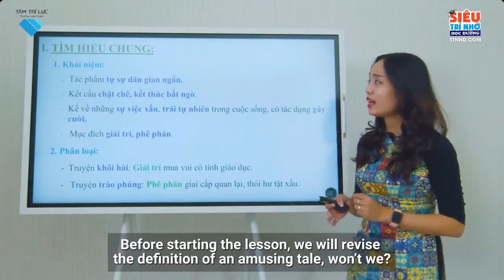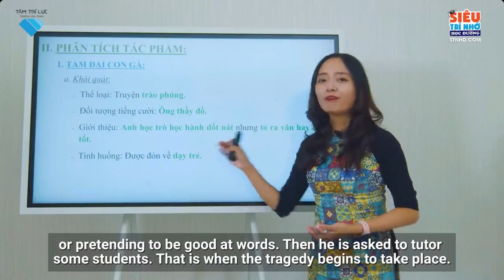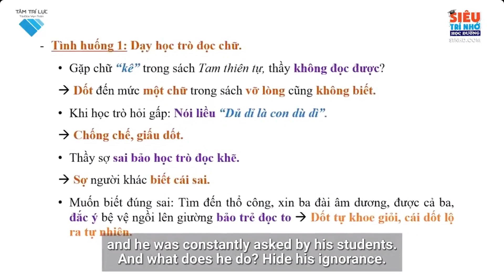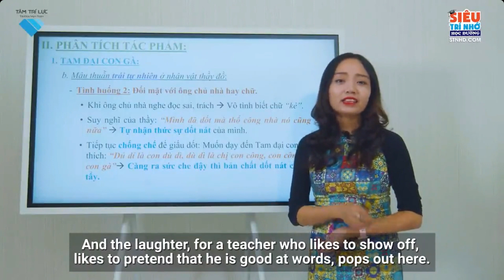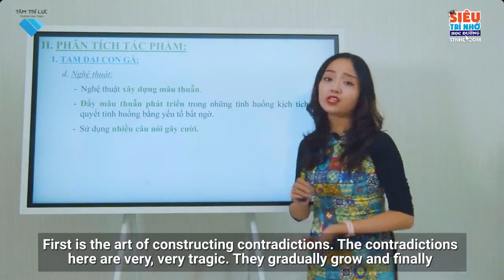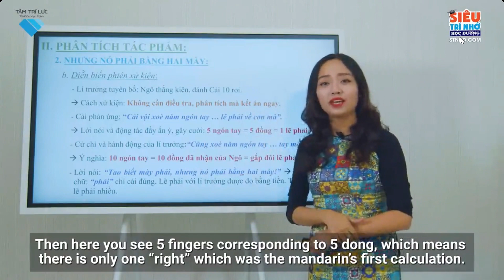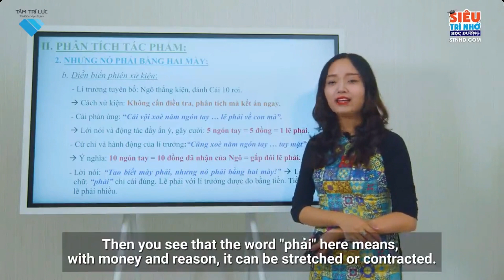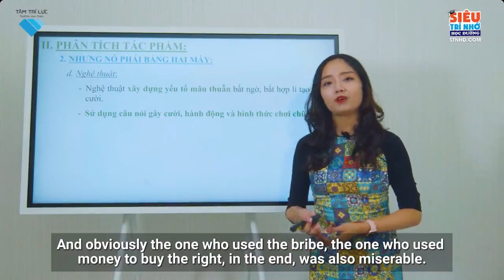L10 V B9 Tam đại con gà Nhưng nó phải bằng hai mày Nội dung